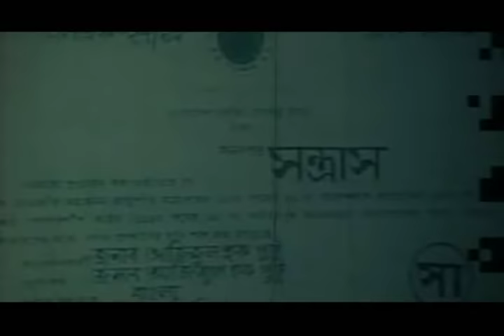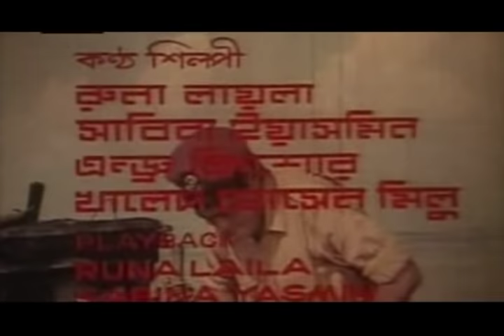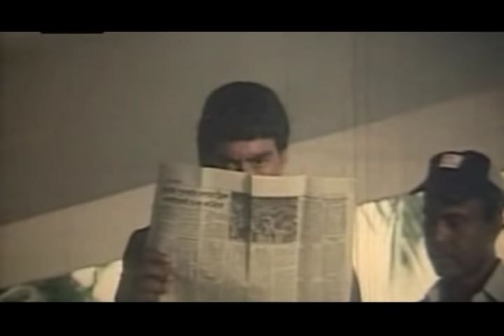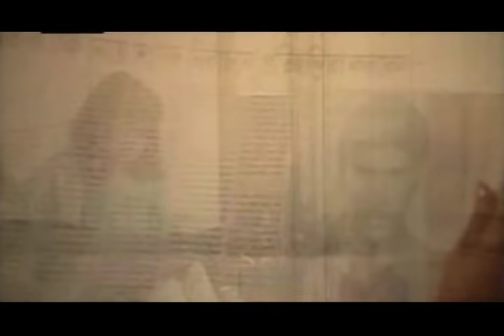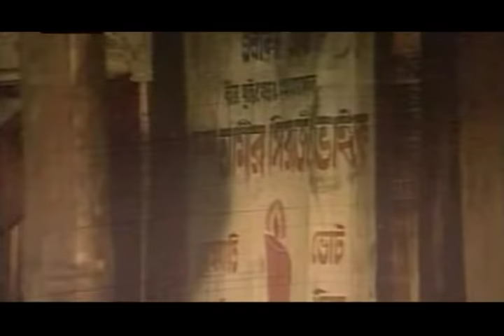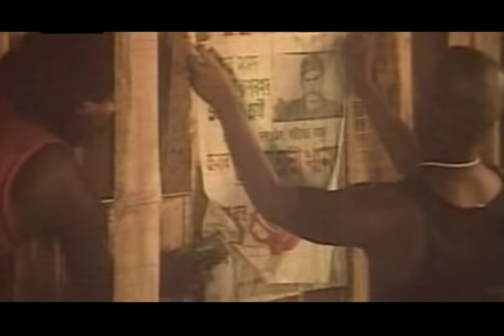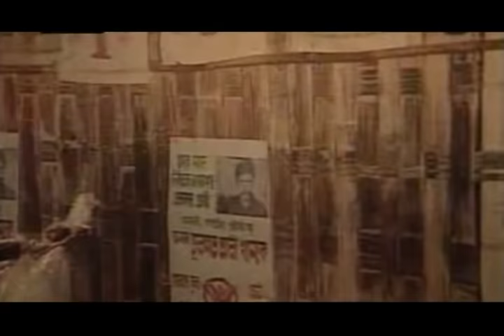Action King Rubel Bangla Movie I Santrash I Rubel I Meshela i Humayun Faridi I Mega Vision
Bangla Movie_Santrash_Rubel